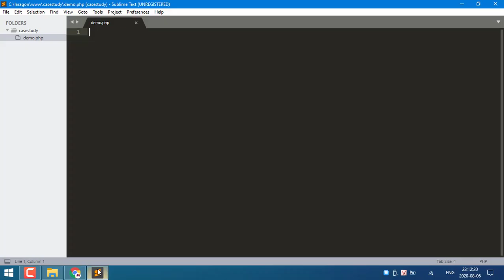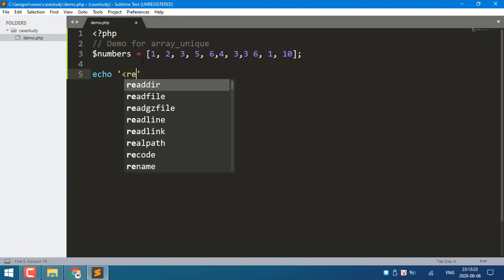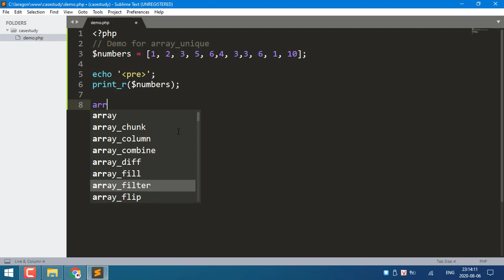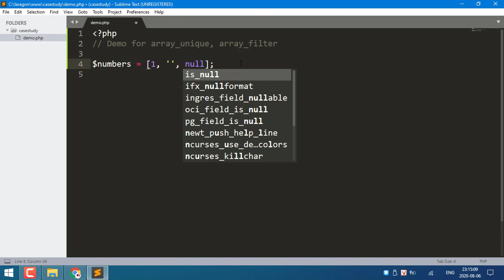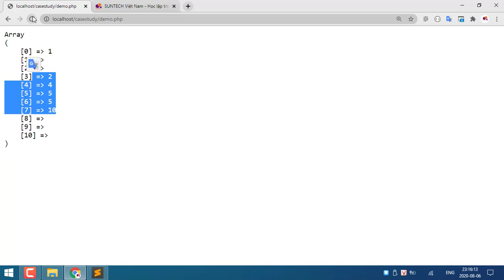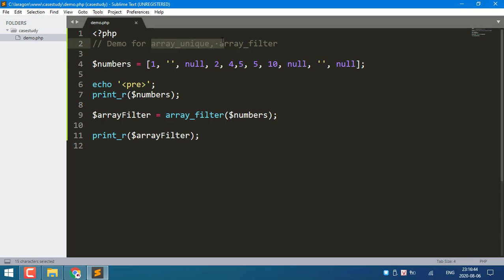Xử lý mảng trong PHP - Array Unique - Array Filter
Tham khảo khóa học online tại SUNTECH

Tham gia cộng đồng học lập trình cho người mới bắt đầu lớn nhất Việt Nam